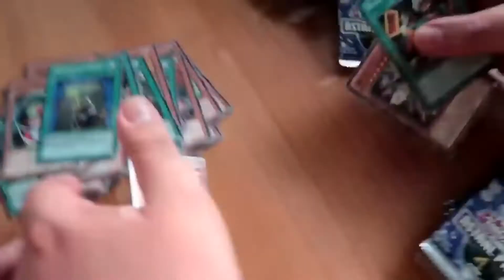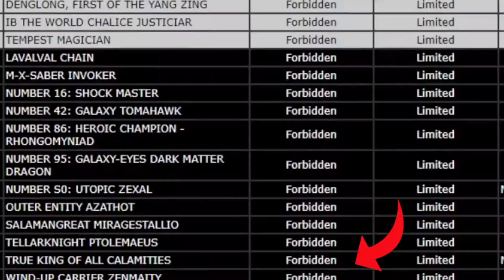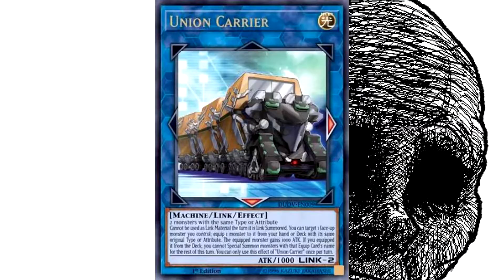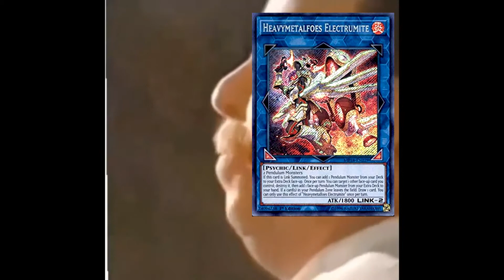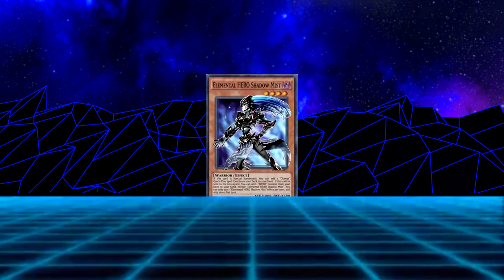Banlist Rewind March 2021 | (Yu-Gi-Oh! Greek)